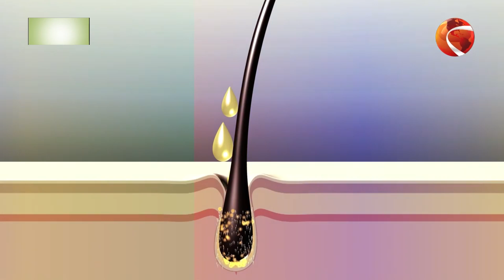চুলের যত্নে ল্যাভেন্ডারের ব্যবহার | Tips for healthy hair | Channel 24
»» Office Address:
Bangladesh.